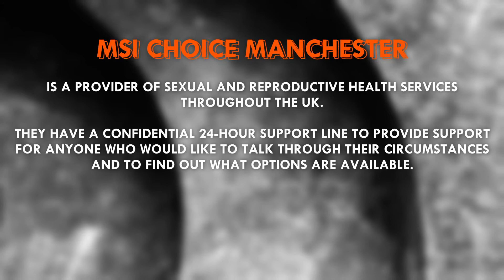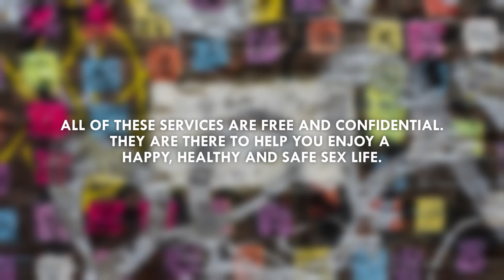Contraception and termination services for students in Manchester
We highlight the contraception and termination services which are accessible to all students across Manchester